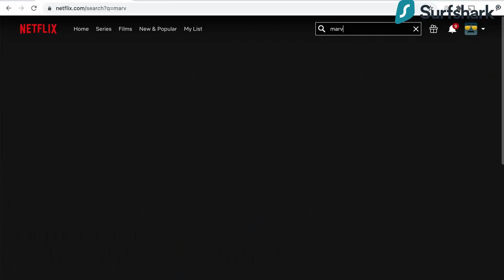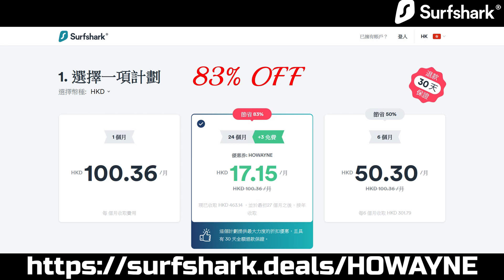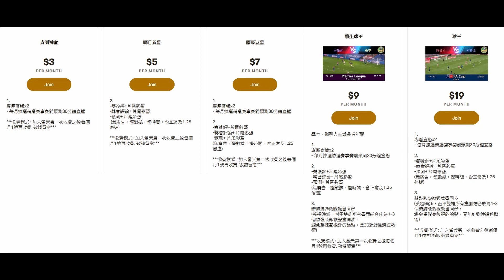車路士用曼城4強戰術奪冠！哥迪奧拿並非食錯藥，而是患上阿茲海默症（何Wayne歐聯決賽後評 - 曼城 0：1 車路士）30-5-2021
同何Wayne一齊用Surfshark VPN有着數！
有何問題也可30日內全款退還

100蚊一張 跟住跟步驟申請帳號,輸入卡號,咁樣完成了內存就有100蚊

1. 欣賞每月推出的獨家賽前即時分析直播
2. 直播節目可和頻道專屬會員即時互動
3. 可使用下列自訂表情符號
4. 可在留言和聊天室中顯示專屬的頻道會員徽章